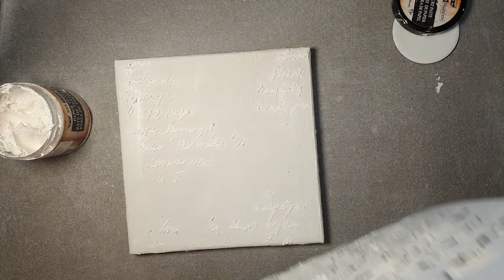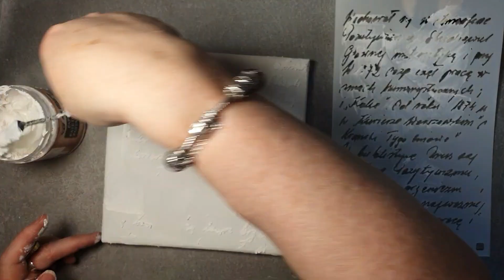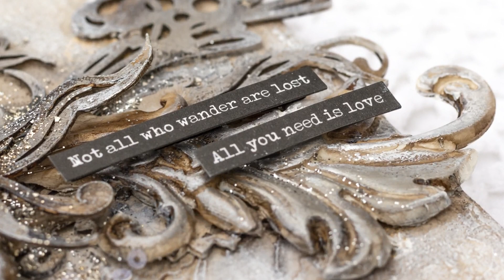Not all who wander are lost ... - Mixed media panel as Finnabair Brand Ambassador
Mixed media canvas using Finnabair products